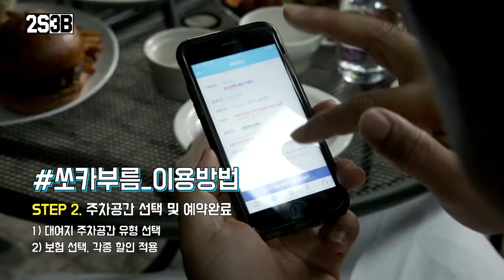[SOCARX2S3B] LG트윈스 레전드 이병규 해설위원의 쏘카부름 short버전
쏘카와 2S3B가 LG트윈스 레전드 이병규 해설위원을 만났습니다.
적토마 이병규가 추천하는 쏘카부름! 지금 바로 확인하세요.